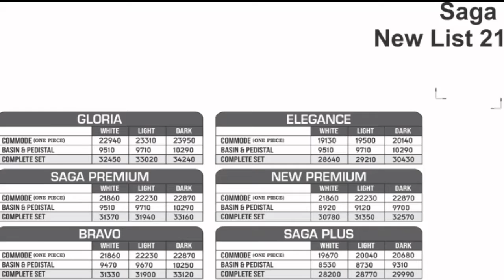Imperial Ceramics | Saga Ceramics | Comodes and Basins | Ittefaq Vlogs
Imperial Ceramics | Saga Ceramics | Comodes and Basins | Ittefaq Vlogs#2022 ceramic industries